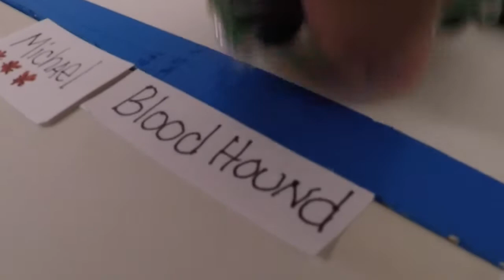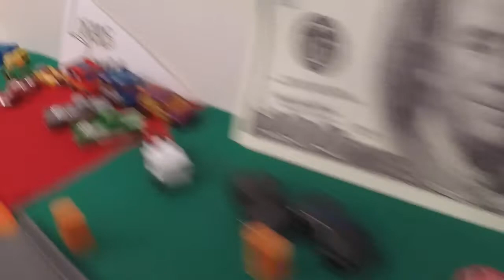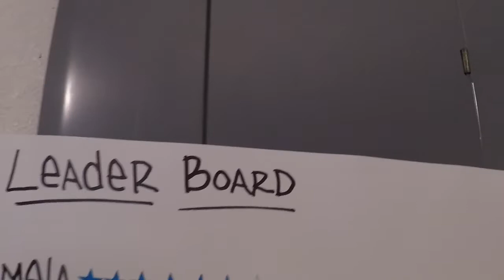Hot Wheels Tournament #20.....Round 1.....elimination Round 👍👍👍🏁🏁🏁🏁